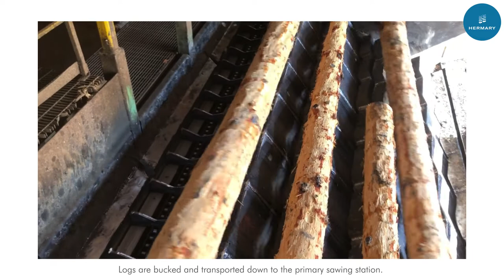A Quick Look at How Primary Breakdown Optimization Works in a Sawmill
Watch this short video on how logs are processed in the sawmill for the best sawing pattern.

Primary Breakdown is the most critical process in a sawmill. It helps the sawmill decide the volume of sellable lumber in each log. Traditionally, this process involved manual guesswork and can be extremely subjective and imprecise. The use of 3D machine vision scanners was a breakthrough that helped propel them to become one of the most digitally advanced industries in the world.

➡️ To learn more about how the digital transformation of the sawmill industry,